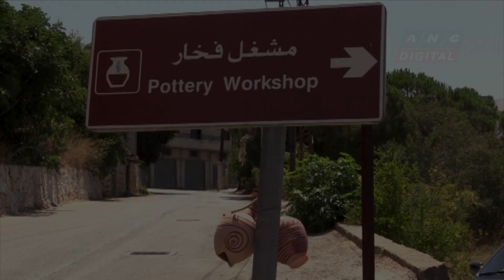Last three pottery makers in Lebanese village preserve traditional craft | ANC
On The Scene: The small Lebanese village of Rachaya al-Fakhar takes its name from the artisanal pottery workshops for which it is famous. For generations, this traditional craft was common among residents, who took pride in their town’s produce. But the country’s many struggles over the years, including a civil war in 1975, followed by conflicts with Israel in the south and descent into economic turmoil, took a toll on Rachaya al-Fakhar and its famous craft.